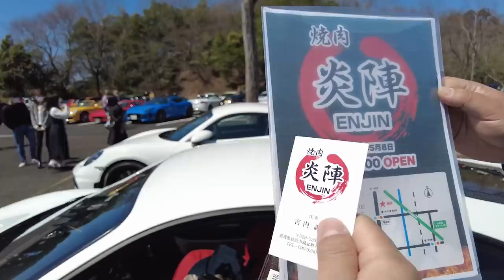夢の高級車ばかりで社長も大興奮！威圧される程の凄さ！普段あまり見る事のない車！お値段も滅多に聞かない金額ばかりで驚愕！まさかの別のメインイベントも！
☆☆☆☆交流会☆☆☆☆
イベント詳細やお申込みなど交流会専用LINE公式アカウントにてお知らせします。